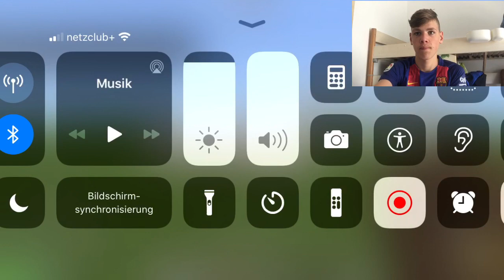Ein Riesenprojekt geht weiter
Hallo und herzlich willkommen zu einem neuen Video auf meinem Kanal. Heute erwartet euch meine lieben Zuschauer eine Eröffnung zu meinem neuen Minecraftptojekt. Ich hoffe euch gefällt das Video, wenn ja dann last mich doch gerne mit einem 👍 und einem Abo wissen. Viel Spaß jetzt mit dem Video.